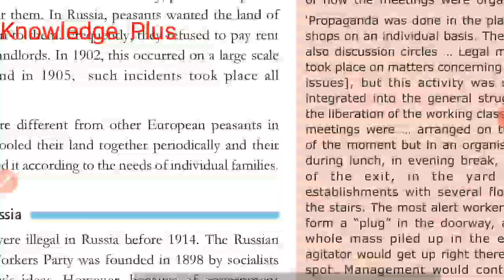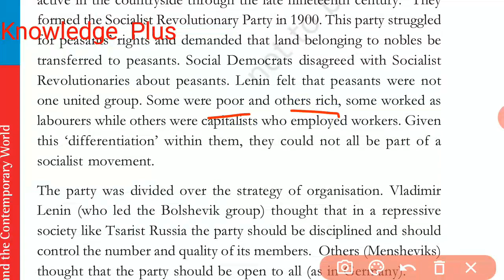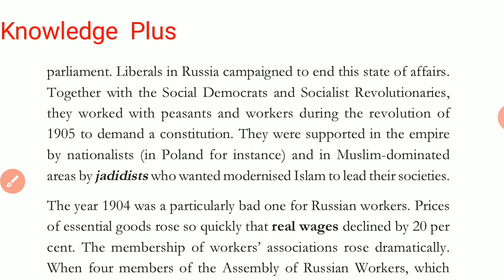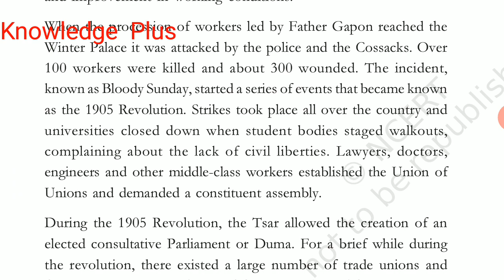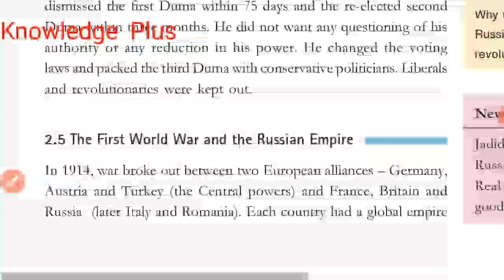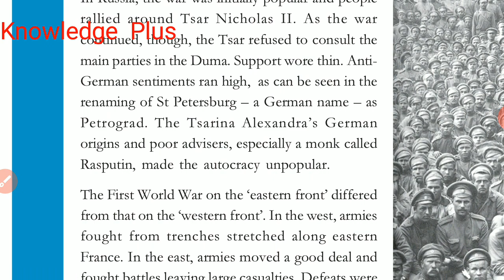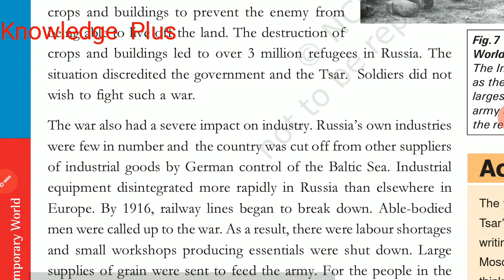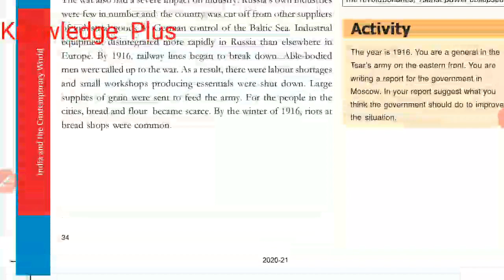Ncert history class 9 chapter 2 part 2 rise of socialism in Europe in hindi